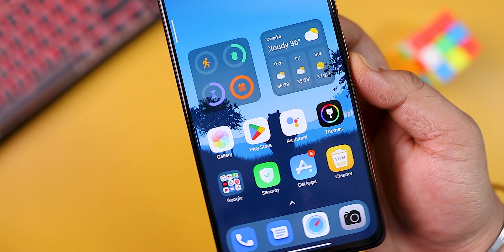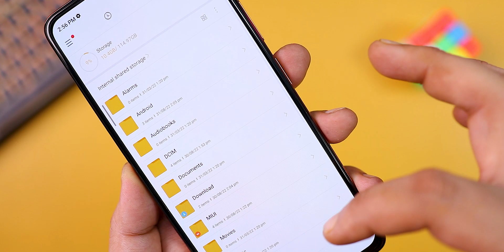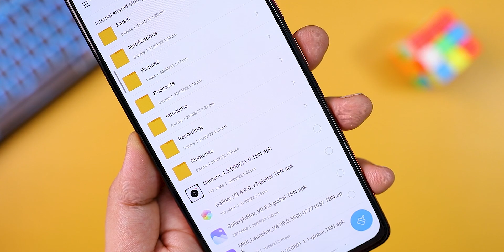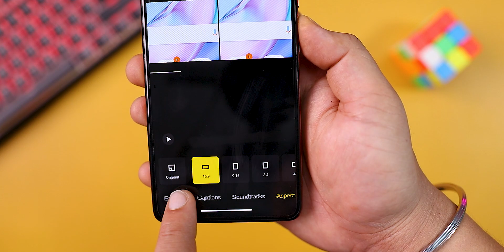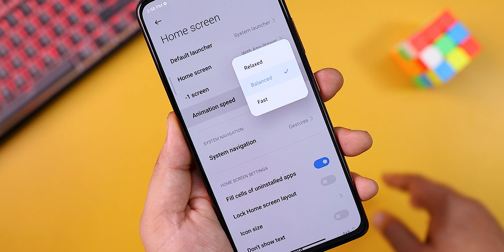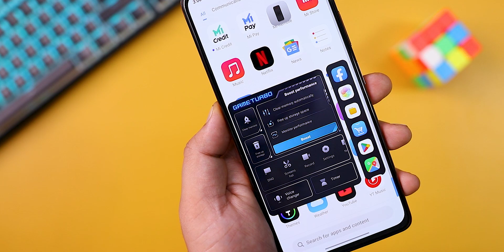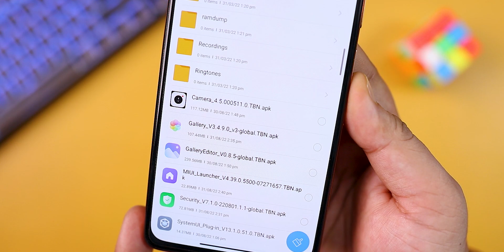Update These Apps on Your MIUI 12.5 or 13 Phone | New Apps from MIUI 14 😲